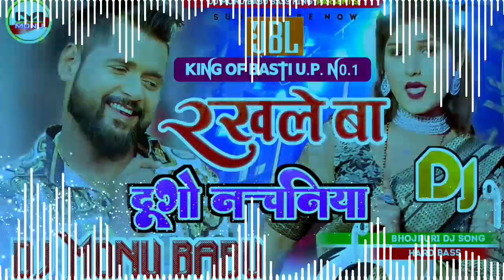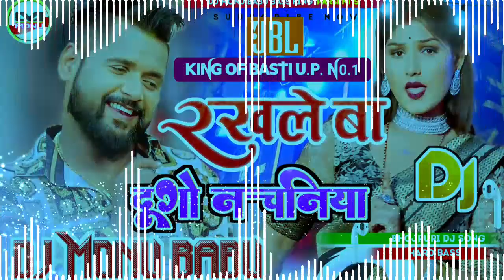Rakhale Ba Nachaniya Dj Bhojpuri Song Hard Remix Tuntun Yadav Dj Monu Babu Bass King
꧁ঔৣ☬✞ℜ𝔢𝔪𝔦𝔵𝔢𝔯 𝔎𝔦𝔫𝔤- {𝔐𝔬𝔫𝔲 𝔅𝔞𝔟𝔲 }✞☬ঔৣ꧂

{𝐌𝐢𝐱𝐢𝐧𝐠 𝐊𝐚 𝐁𝐚𝐚𝐛 𝐌𝐨𝐧𝐮 𝐁𝐚𝐛𝐮 𝐁𝐚𝐬𝐬 𝐊𝐢𝐧𝐠 }

𝐑𝐞𝐦𝐢𝐱𝐞𝐫 𝐊𝐢𝐧𝐠- 𝐌𝐨𝐧𝐮 𝐁𝐚𝐛𝐮
𝐊𝐢𝐧𝐠 𝐨𝐅 𝐁𝐚𝐬𝐭𝐢 𝐔.𝐏.𝐍𝐨𝟏
⚔️🅺🅸🅽🅶 🅾🅵 🅱🅰🆂🆃🅸 🆄.🅿.🅽🅾1⚔️
亗『𝐊𝐢𝐧𝐠 𝐨𝐅 𝐁𝐚𝐬𝐭𝐢.𝐔.𝐏.𝐍𝐨𝟏』亗
♛ᴿᴼᵞᴬᴸ꧁𝙆𝙞𝙣𝙜 𝙤𝙁 𝘽𝙖𝙨𝙩𝙞.𝙐.𝙋.𝙉𝙤1꧂™

Dj Raj kamal Basti
Malaai music new song
dj ranjeet babu hitech
dj golu babu gorakhpur
dj vikesh yadav lalganj
dj amriesh babu
dj shashi
dj bulbul
________Download Thumbnail______

________Download Template _______
𝘿𝙅 𝙈𝙊𝙉𝙐 𝘽𝘼𝘽𝙐